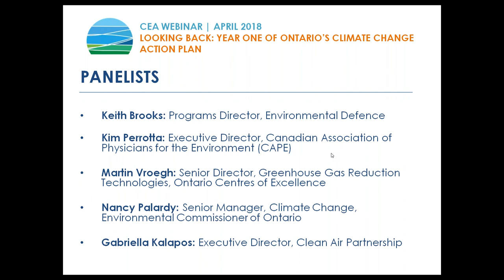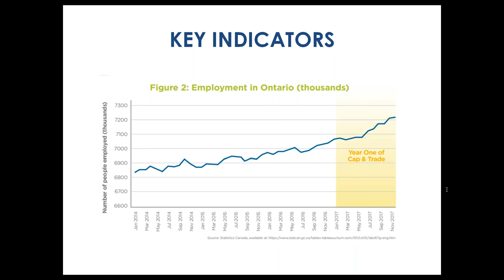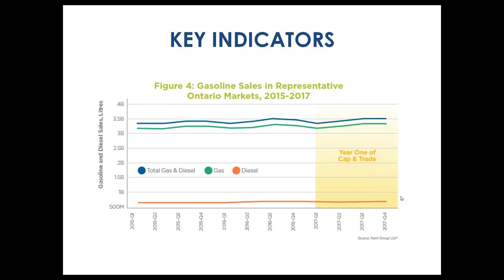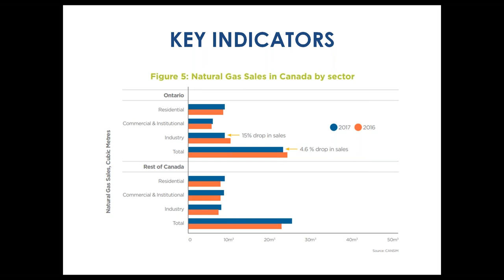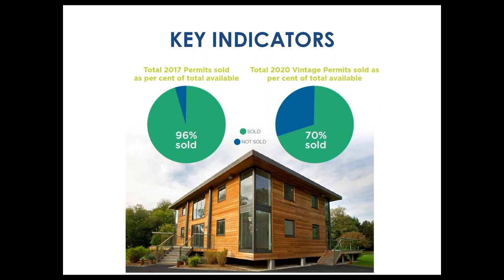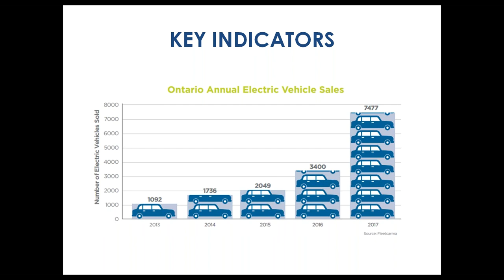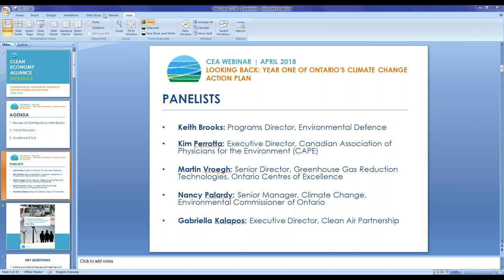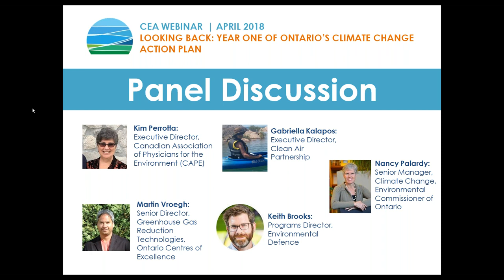Looking Back Year One of Ontario's Climate Change Action Plan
A panel discussion on Ontario's climate action progress in 2017, building on the Clean Economy Alliance's recent progress report.

Since the launch of cap-and-trade and Ontario's Climate Change Action Plan, how have new programs and policies impacted Ontario's economy, communities, businesses, and the health of everyday residents? What's missing, what could be improved, and where did Ontario make most progress?

Panelists:
Keith Brooks: Environmental Defence
Nancy Palardy: Office of the Environmental Commissioner of Ontario
Gabriella Kalapos: Clean Air Partnership
Martin Vroegh – Ontario Centres of Excellence
Kim Perrotta - Canadian Association of Physicians for the Environment (CAPE)